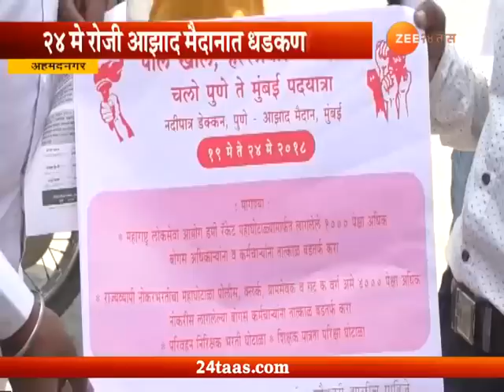Ahmednagar MPSC Student Agitation Against MPSC Board